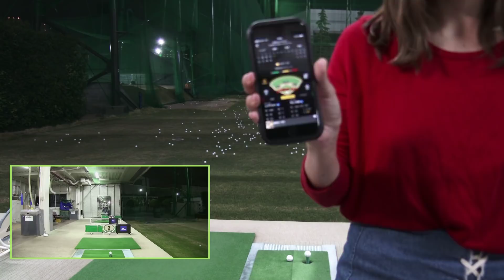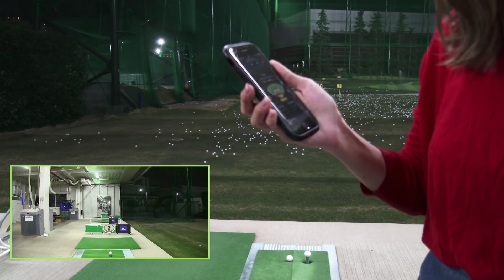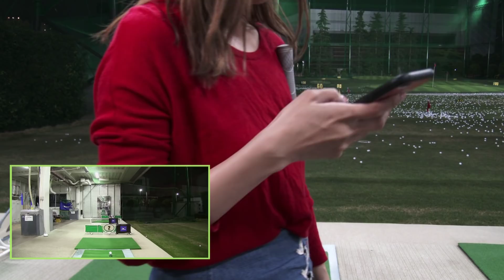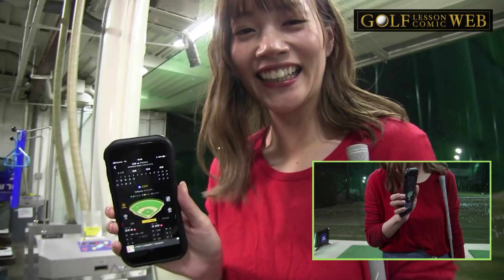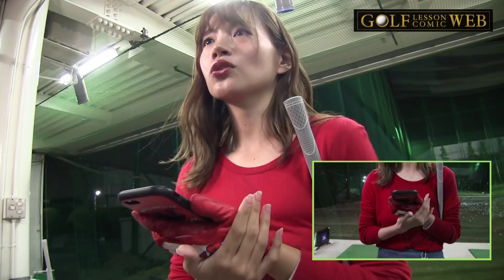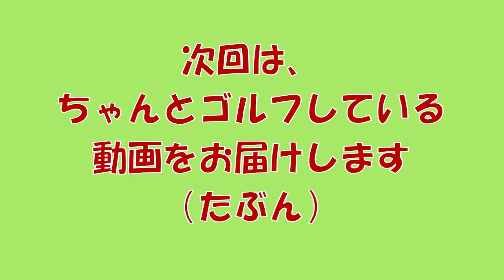最近ゴルフを始めた神カープ女子を、カープ戦をやっている最中に練習場に連れて行ってみても、試合の行方のほうが気になってしまうという現実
神カープ女子【古田ちさこ】さんが、最近になってゴルフを始めたということで、１人でどんな練習をしているか撮影してきました。
女子は一人で練習場に行って、どんな練習をするのでしょうか？

ですが、この撮影中はカープ戦が行われている時間とモロ被り。当然、カープ›ゴルフの古田さんは試合の行方が気になって！？